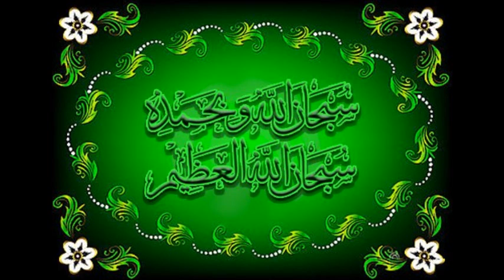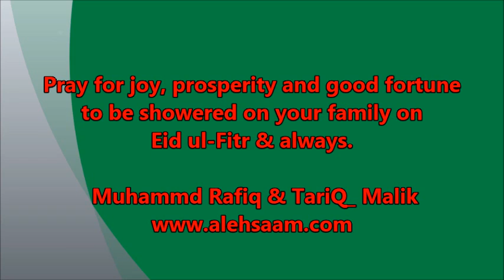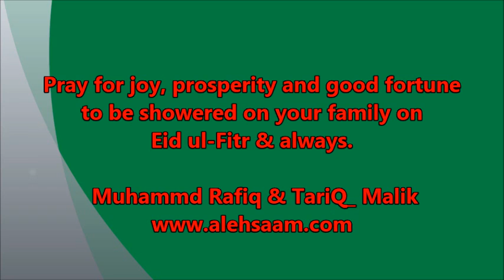Eid ul Fitr Ke Ahkaam Wa Masael Aur Tareeqa by Ustaz Muhammad Rafiq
A Special lecture EID UL FITR Ke Ahkaam Wa Masael Aur Tareeqa by Ustaz Muhammad Rafiq Ustaz Muhhammad Rafiq.

Learn about the important details of Eid ul Fitr, what are the faraiz which you have to perform before Eid? What is the Sunnah for Eid ul Fitr? and all the important details regarding the Eid prayer.

Seeking knowledge is actually an act of worship. It pleases Allah subhanahu wa ta'ala to the extent that in the Quran there is a verse which says:

"So high [above all] is Allah, the Sovereign, the Truth. And, [O Muhammad], do not hasten with [recitation of] the Qur'an before its revelation is completed to you, and say, "My Lord, increase me in knowledge." (Surat Ţāhā 20:114)

Join AL EHSAAN ONLINE INSTITUTE OF ISLAMIC EDUCATION for your journey of Divine Islamic knowledge
   Tafseer ul Quran Weekly Class with Question & Answer session by Ustaz Muhammad Rafiq

                                                   ✺ More videos from Al Ehsaan TV ✺